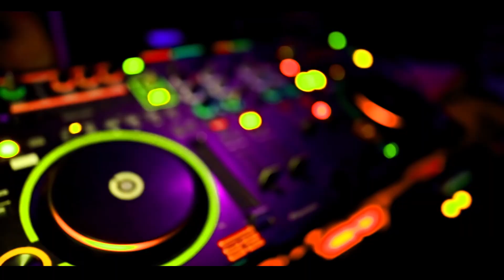Gordon - Jaloux official video (Directed by Merlin Caren)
This is the official music video of Limbe base artiste GORDON.